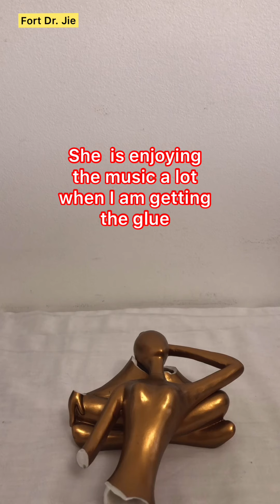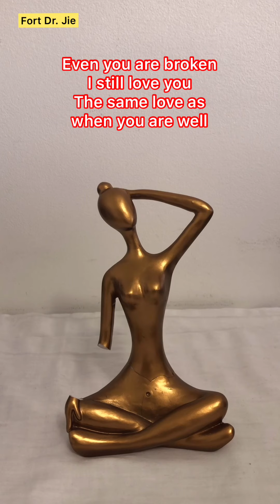Yoga Venus is saved or thrown away? 真扔了吗？ 我的瑜伽维纳斯 【TCM Mental Healing]09/08/2019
I decide to save the yoga venus to reminder me and my patients in clinic!
Being imperfect is certain. Accepting the imperfect is the first step to improve the health situation.

I uploaded the video but found some mistakes. So I have to delete it and took another hour to edit and upload again. Thanks for your watching and best blesses to all of you!